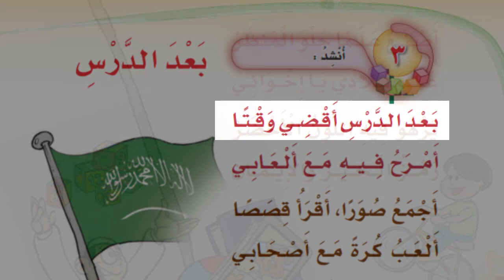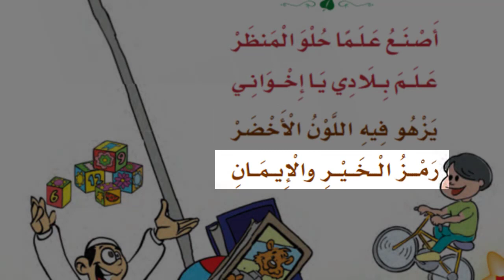لغتي ـ أولى ابتدائي ـ ترم ثاني - نشيد بعد الدرس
لغتى ـ  اولى ابتدائى ـ الترم الثاني ـ المنهج السعودى ـ تشيد بعد الدرس
اشتراكك فى قناتنا ونشرك للغلم النافع يعود عليك بركة فى الدنيا ..  وثوابا وأجرا عضيما يوم القيامة ـ لا تنسونا من دعوة صالحة
علم طفلك الكتابة والعراءة والإملاء
علم طفلك جدول الضرب

طرق تدريس الاطفال الحروف
طريقه سهله لحفظ الحروف للاطفال
افضل الطرق لتعليم طفلك الحروف الهجائية(موسوعة كاملة)
كيفية تعليم الحروف للأطفال
خطوات تعليم الطفل القراه والكتابه
تعليم الأطفال الحروف الابجدية بطريقة سهلة جدا جدا جدا
أسهل طرق تعليم الحروف الأبجدية
تعليم الحروف العربية بجميع الحركات
تعليم الحروف العربية باسهل طريقة  أفضل طريقة لتعليم الحروف الأبجدية لصغارك
الاهداف : في نهاية هذا الدرس يتوقع ان يكون التلميذ قادرا علي ان :
* يتعرف علي اسم حرف الالف وشكله .
* يميز صوت حرف (أ) مضبوطا بالحركات في كلمات يستمع اليها .
* يتعرف علي حرف الألف في اول الكلمة ووسطها واخرها .
* ينطق كلمات بها صوت حرف (أ).
* يكتب حرف الألف بصورة صحيحة .
* يكون كلمات تشتمل علي حرف الألف
* يتعرف علي حرف الألف الممدود
* ينطق صوت حرف (أ) الممدود في كلمات يستمع اليها
تعليم
تعليم الحروف
تعليم كتابة الحروف
تعليم كتابة الحروف
تعليم الحروف
تعليم كتابة الحروف الانجليزية
تعليم كتابة الارقام
تعليم كتابة الحروف الانجليزية المشبكة
تعليم كتابة الحروف
تعليم الحروف
تعليم كتابة الارقام
عالم الطفولة: حرف الألف
شرح درس - الألف الممدود - اللغة العربية - الصف الأول الابتدائي
لاتتردد  التواصل معنا و السؤال عن اى شئ .